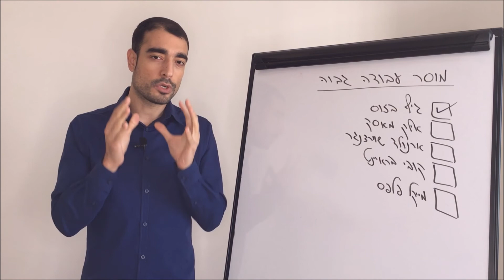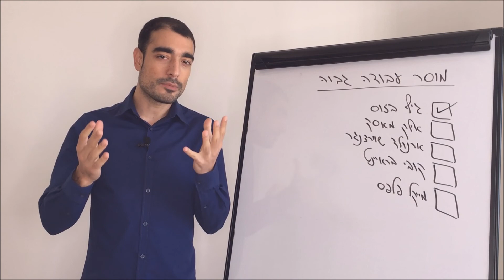איך לפתח מוסר עבודה גבוה - השיטה של אילון מאסק (חלק 2 מתוך 5)